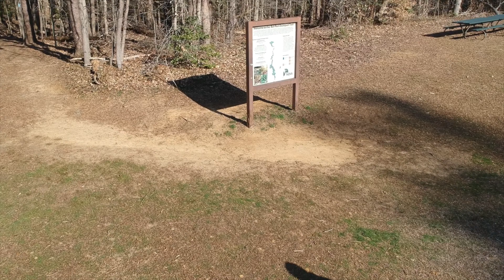Bull Run With The Fellas (MTB Adventure) 2-22-20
Had a blast out at Bull Run with the fellas!! I always have just as much fun and work as I do when I go to Fountainhead out there!